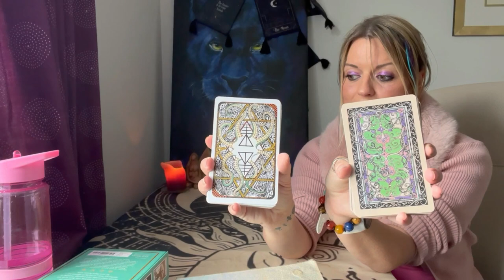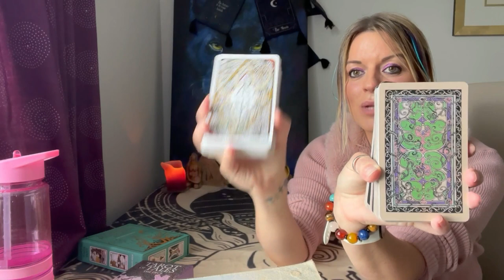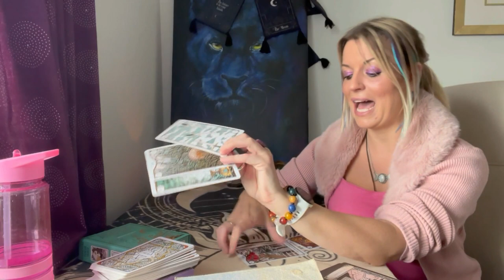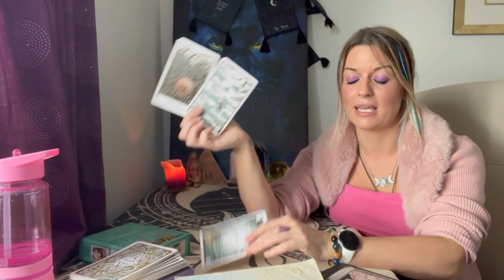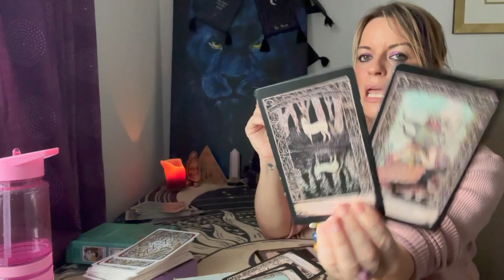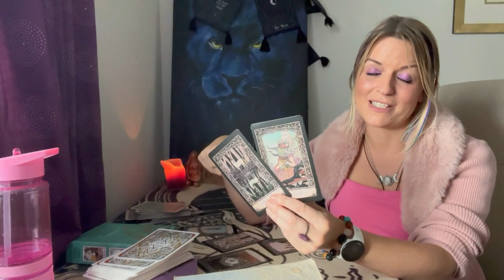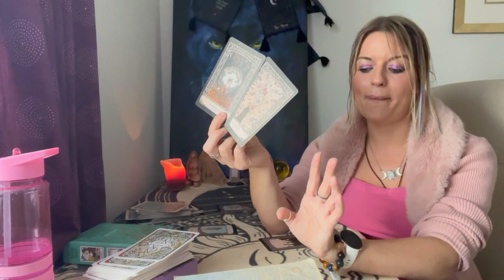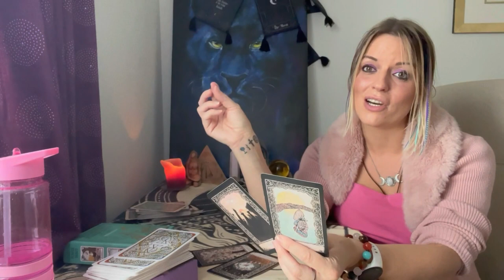What an earth is happening with them???Pick A Card!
Card One : 04:03
Card Two : 11:10
💜VOICE NOTE READINGS SAME DAY RETURN ‼️‼️10 GBP a question ‼️‼️